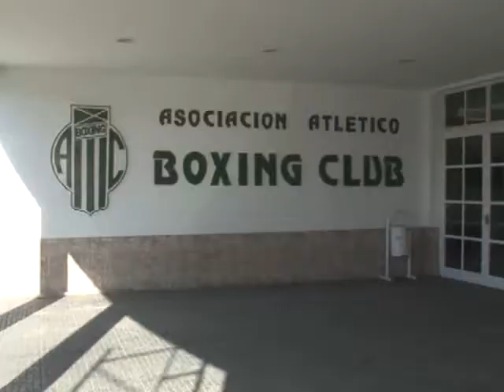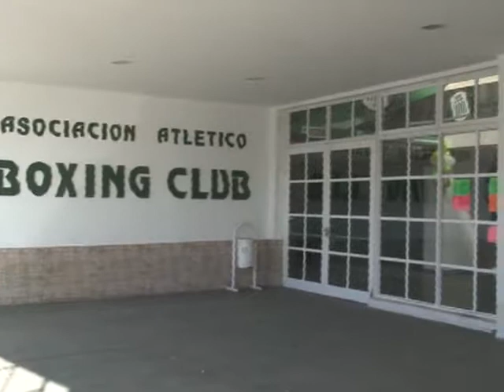MARIELA MENDOZA- ADRIÁN BARCIA- ACTIVIDADES EN EL 98º ANIVERSARIO DE LA INSTITUCIÓN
EL BOXING CLUB CONTINÚA CON ACTIVIDADES EN EL MARCO DE SU ANIVERSARIO NÚMERO 98.
PARA CONOCER SOBRE LAS ACTIVIDADES DIALOGAMOS CON MARIELA MENDOZA Y CON ADRIÁN BARCIA QUIENES INFORMARON SOBRE LAS PRÓXIMAS PROPUESTAS QUE SE REALIZARÁN ABIERTAS A TODA LA COMUNIDAD.